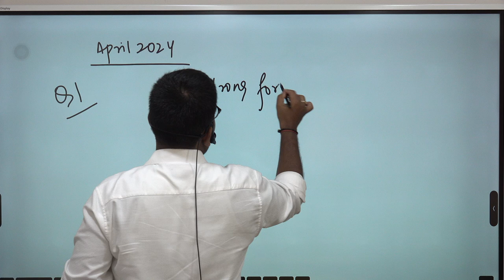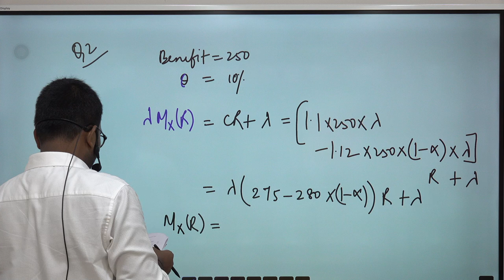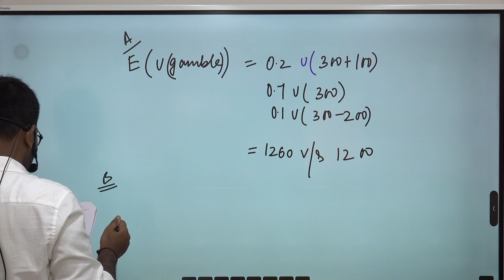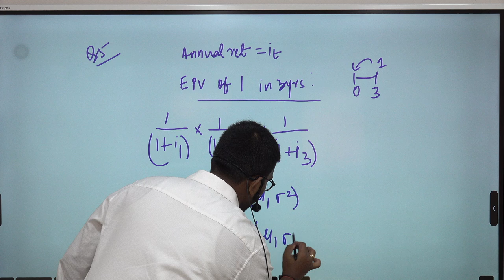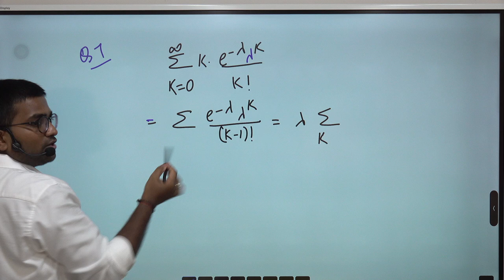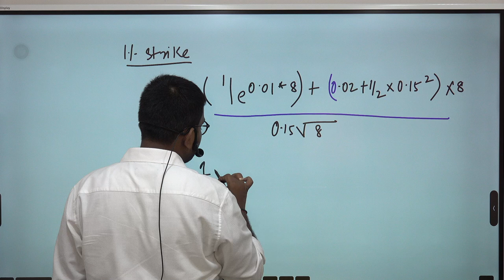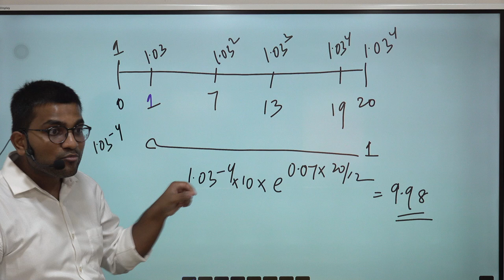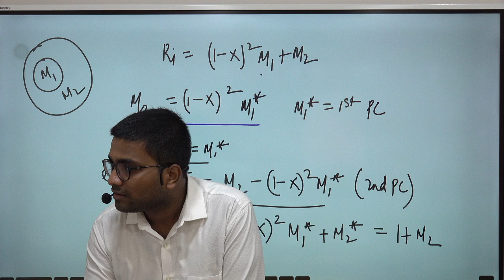27 | CM2A APRIL 2024 | Praveen Patwari Sir | IFoA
This video covers CM2 April 2024 Paper A solutions.

0:00 Q1
09:01 Q2
17:38 Q3
24:08 Q4
28:36 Q5
39:03 Q7
47:08 Q9
56:51 Q10
01:02:18 Q6